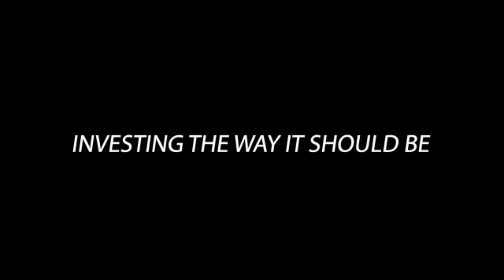Jom Sembang with MAMG: Episode 2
Are we expecting another sell down?   Mr. Ahmad Najib Nazlan (Jon), our CEO for Maybank Asset Management Malaysia talks about the possibilities of a 2nd wave in the financial markets with our regional fund managers.